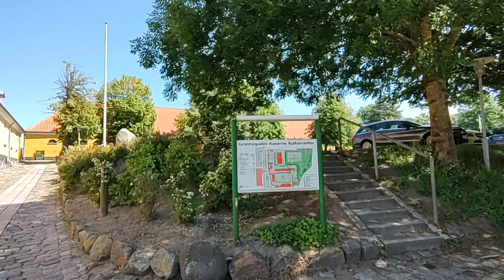26. juni 2024 Næstved - Grønnegades Kaserne Kulturcenter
26. juni 2024 Næstved - Grønnegades Kaserne Kulturcenter

Stokroserne står og blomster i øjeblikket.
Ved Grønnegades Kaserne Kulturcenter står stokroserne op langs væggene og blomster.
Der er mange forskellige farver.
Smuk på en dejlig sommerdag.

Optagelser af / fra:

- Grønnegade
- Grønnegades Kaserne Kulturcenter
- Næstved